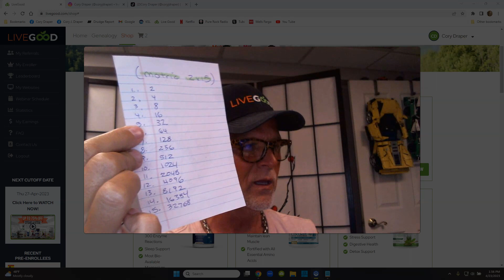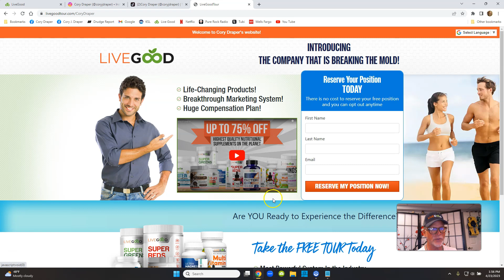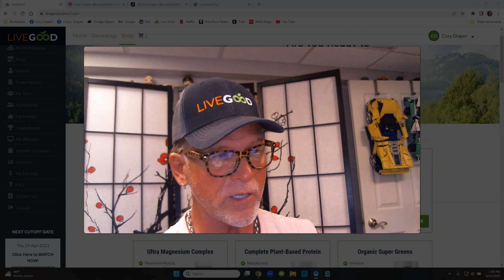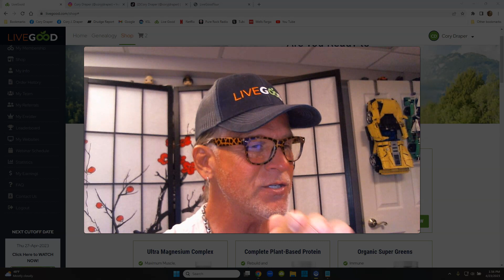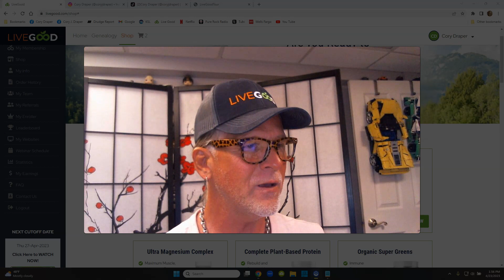LiveGood Review Compensation Plan Great Affiliate Program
Review Compensation Plan Great Affiliate Program

LiveGood is Currently Ranked Best Home Business in 2023

Thanks for dropping by and watching my video

Love To Share This Opportunity To You
It's a Real Nice Program

Can You Start a Business for $150 ?
Please Let Me Show You How

Sit back and watch my video with an open mind
You can totally do this business!

Work at home, never leave if you don't want to

You won't have bad habits from the old Marketing Technique's

If someone wants info or wants to join LiveGood, let LiveGood
videos take over and do everything!

You don't need email auto-responders, let the company send daily
messages (for 30 days) to those that need more info before joining

Take your time and learn about LiveGood, I think you will finally
make money from home and online, plus save money to